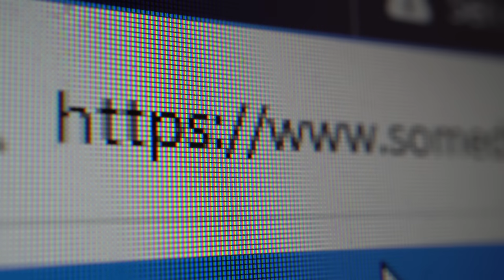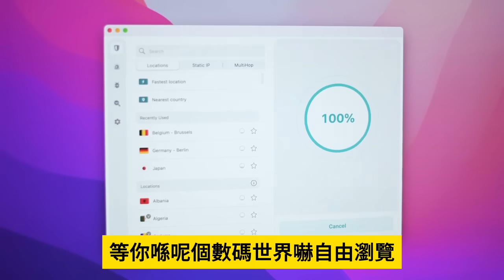1.31【 中國瘋狂印鈔 50萬億！】貨幣供應20個月增加50萬億，中國物價 、房價、股價卻連連下跌，實體經濟出現通縮？@主持：Tony Choi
1.31【 中國瘋狂印鈔 50萬億！】貨幣供應20個月增加50萬億，中國物價 、房價、股價卻連連下跌，實體經濟出現通縮？@主持：Tony Choi
升旗易日報 “每月贊助”支付方法: